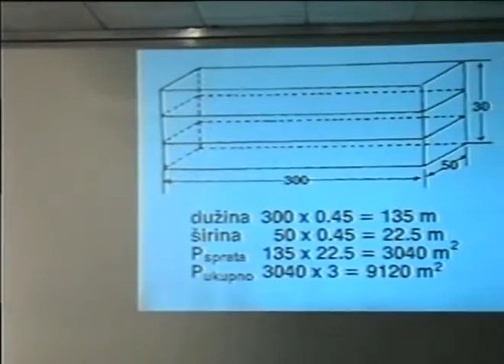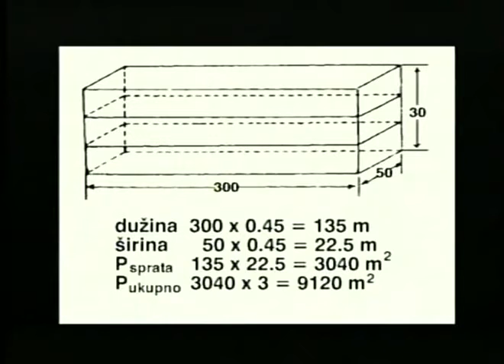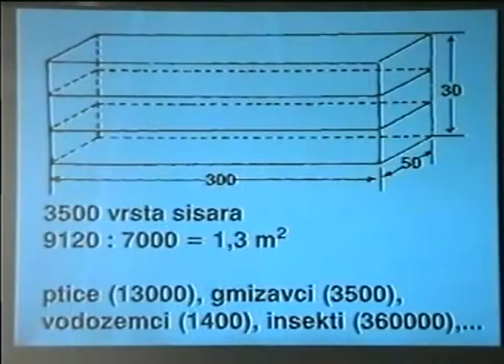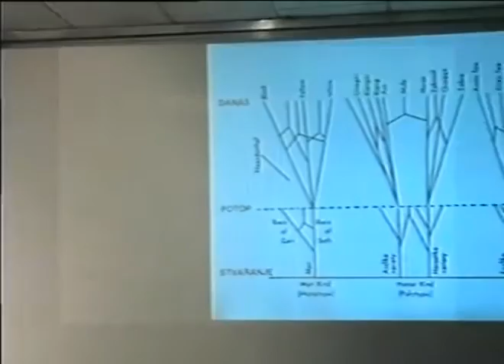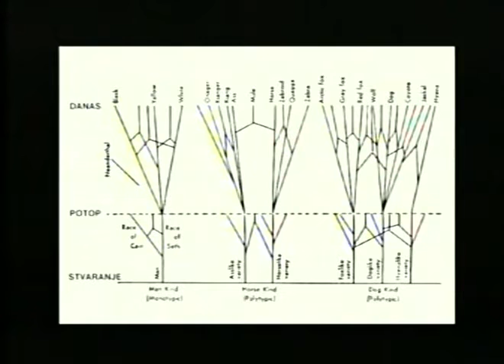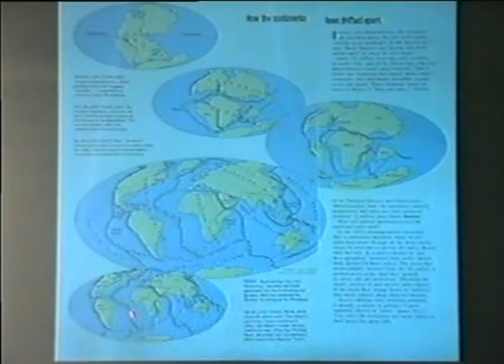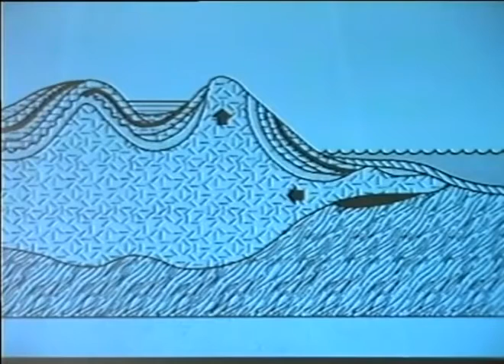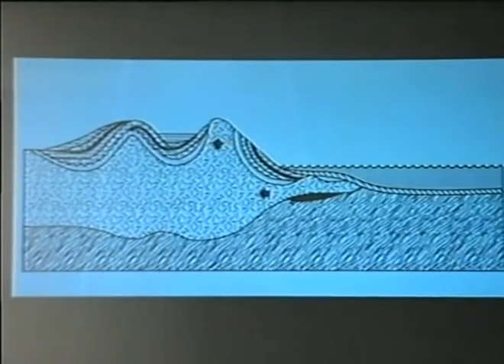dr Miroljub Petrovic Nojeva barka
dr Miroljub Petrovic Рођен је у Оџацима 22. фебруара 1965. Средњу школу је завршио у Новом Саду. Пореклом је из српског племена Куча које данас припада Црној Гори. Његов директни предак је кучки војвода Радоња Петровић. Наводи и да је директно потомак Ђурђа Кастриота Скендербега.